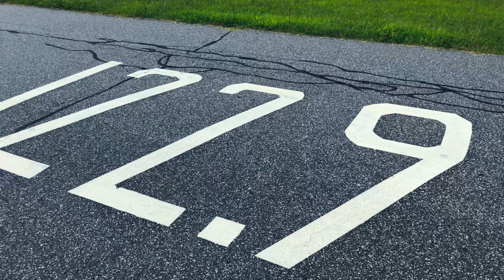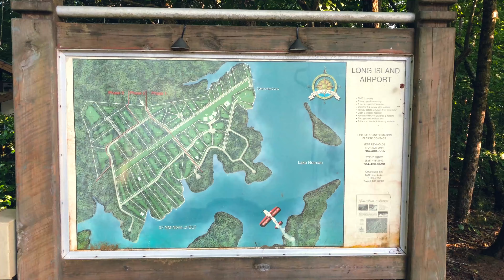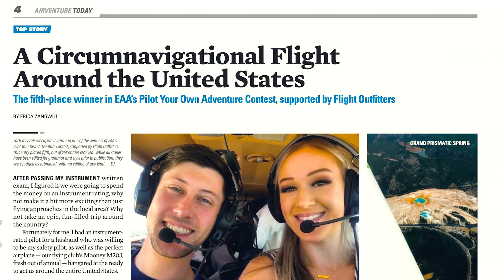The Best of Both Worlds: Living on an Airpark and the Lake!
In this episode of Takeoff from Backyard, Erica and Brandon Zangwill shared their experience buying a house on the Long Island Airpark (NC26) on the shore of Lake Norman in North Carolina. They also shared their fantastic experience during the 2020 US circumnavigation!